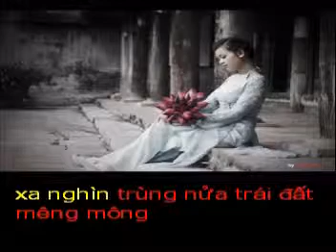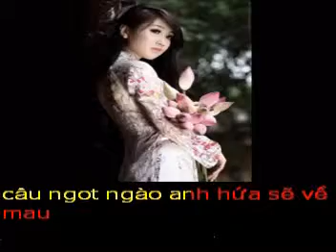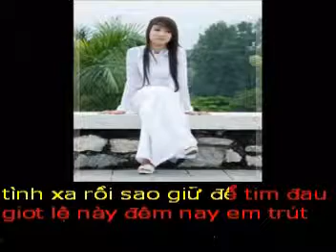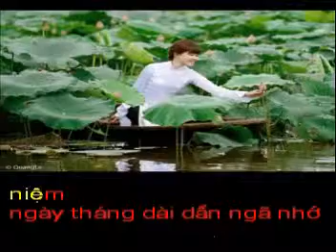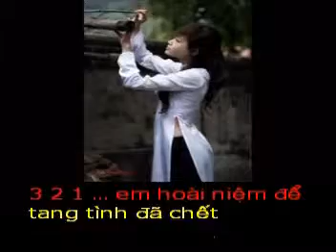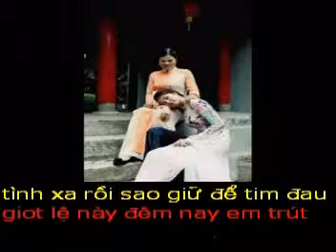TINH BUON NGU QUEN - Tho PHAM MY PHUONG - Pho nhac HAI ANH Karaoke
TÌNH BUỒN NGỦ QUÊN
Thơ : Phạm Mỹ Phương

Tặng nhà thơ Phạm Mỹ Phương bài hát mới :

Tim gía buốt lời chia tay nghẹn lại
Lệ rơi dài động lại điếng lòng đau
Anh đã chọn con đường như định mệnh
Xa nghìn trùng nửa trái đất mênh mông

Em lặng lẽ quay về ôn kỷ niệm
Ngày tháng dài dần ngã nhớ vào đêm
Đời cứ trôi dòng quanh như thác đổ
Hy vọng nào như khói mỏng mong manh

Đêm hỡi đêm miên mang bao nỗi nhớ
Câu ngọt ngào anh hứa sẽ về mau
Nhưng tất cả chỉ là câu anh hứa
Đêm xa dần câu hứa tuột tầm tay

Tình còn đây vẫn đầy trong tim nhỏ
Người xa rồi tung cánh mãi bay xa
Giọt lệ buồn rơi dài nơi khoé mắt
Tiễn cuộc tình lệ rớt đọng thành sương

Em hoài niệm để tan tình đã chết
Chuyện tình mình buông hết gửi vào mây
Trong nỗi nhớ gục đầu nghe tim trách
Tình xa rồi sao giữ để tim đau

Giọt lệ này đêm nay em trút cạn
Xây nắm mồ chôn qúa khứ vào trong .